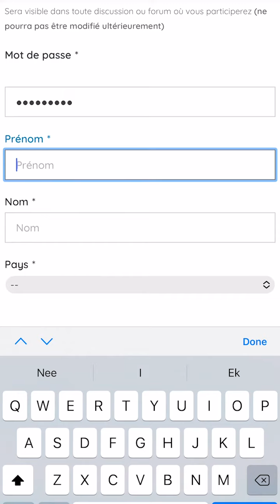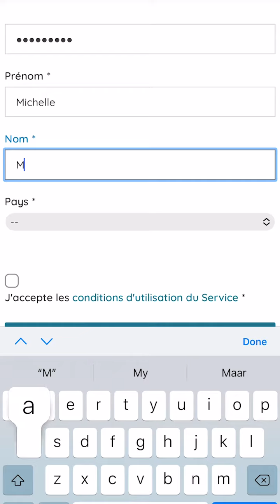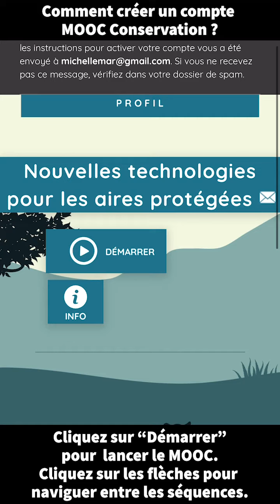Comment créer un compte MOOC Conservation FR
Comment créer un compte, pas à pas.